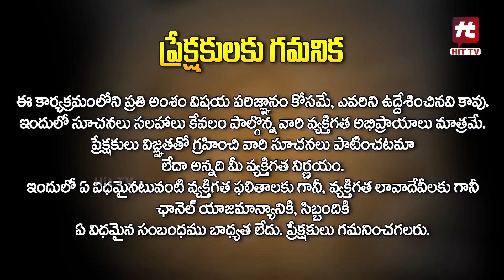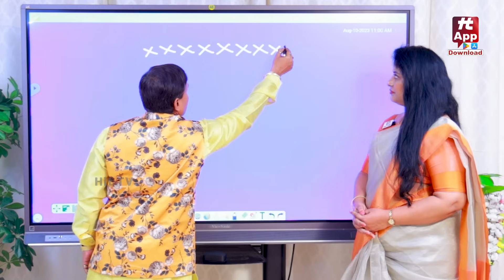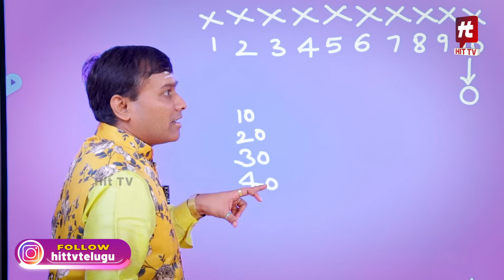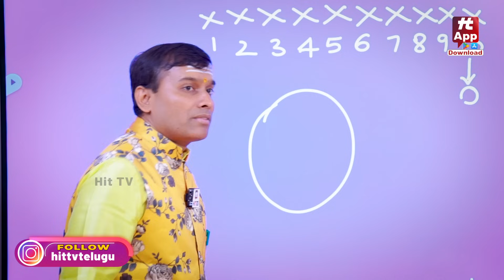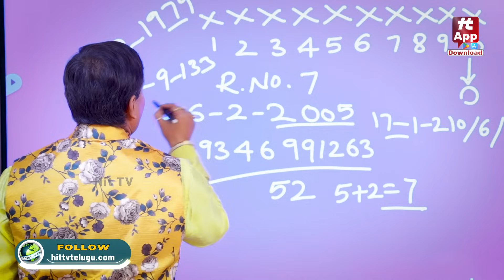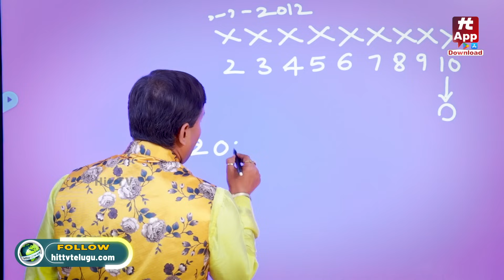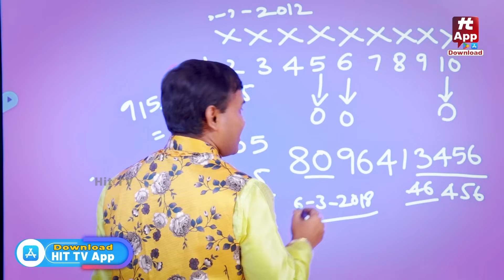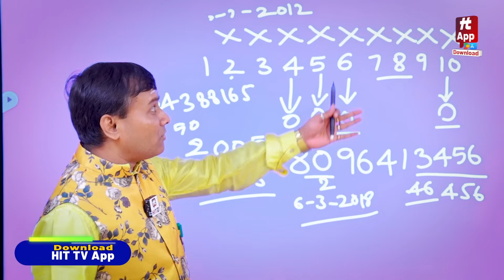మీ ఫోన్ నంబర్ లో ఈ సంఖ్యలు ఉంటే | Dr Baba Pandurangam Numerologist